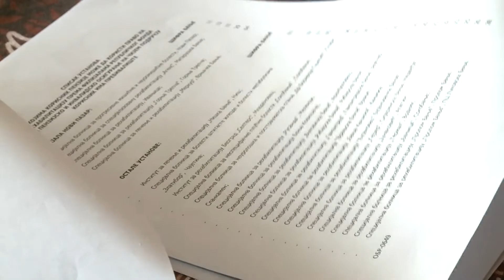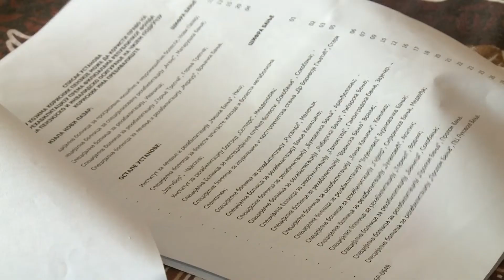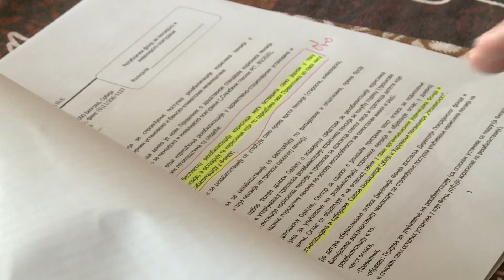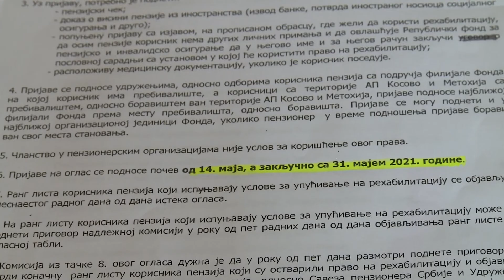Besplatno banjsko liječenje za sve penzionere sa primanjima do 29.378 dinara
Republički fond za penzijsko i invalidsko osiguranje objavio je poziv
penzionerima da se prijave za odlazaka na besplatnu desetodnevnu
rehabilitaciju u banjama i lečilištima širom Srbije. O detaljima
ovogodišnjeg konkursa i uslovima za korišćenje besplatnog banjskog
liječenja danas smo razovarali sa presdjednikom opštinske organizacije
penzionera Tutina, Ramom Sadovićem.